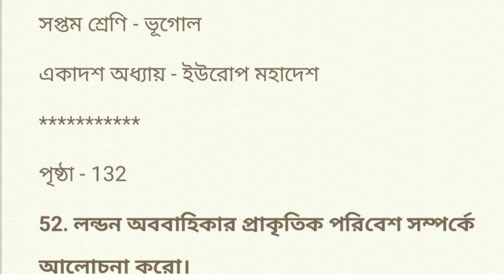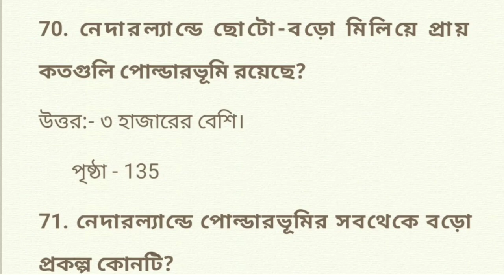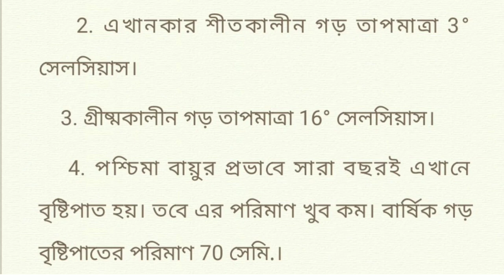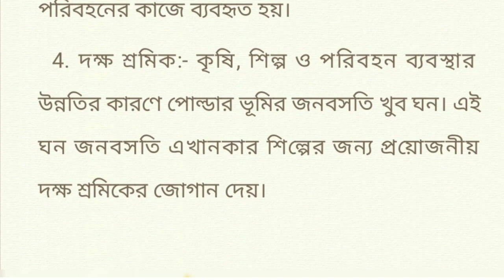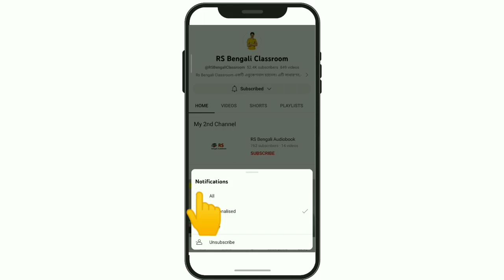class 7 geography chapter 11 question answer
class 7 geography chapter 11 question answer | part 3 | সপ্তম শ্রেণির ভূগোল ইউরোপ মহাদেশ